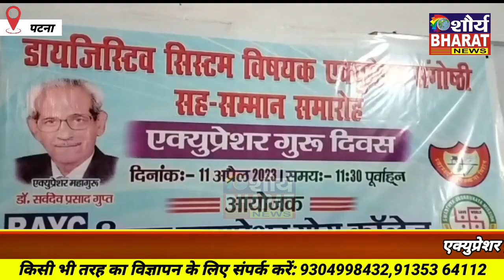एक्युप्रेशर गुरू दिवस पर बिहार एक्युप्रेशर योग कॉलेज में डायजेस्टिव सिस्टम पर संगोष्ठी